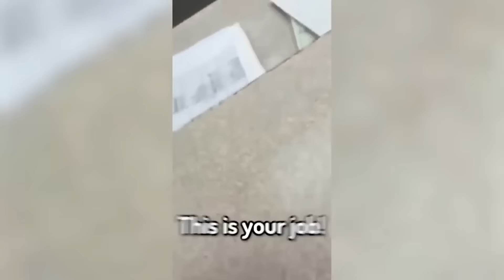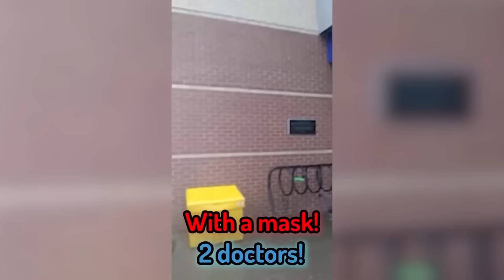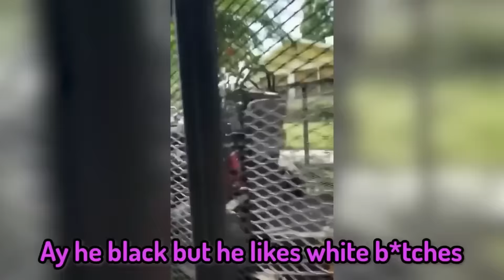When Karens Mess With The Wrong People..